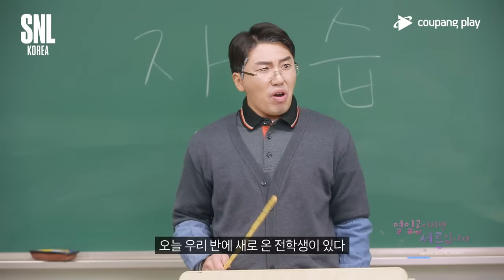SNL 코리아 시즌2 신혜선 하이라이트 | 열일곱이지만 서른입니다ㅣ SNL 코리아 하이라이트 | 쿠팡플레이 오리지널 | 쿠팡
다시 돌아온 'SNL 코리아' 시즌2
열일곱이지만 서른입니다 하이라이트 공개💡

🚩SNL 풀버전은 쿠팡플레이에서!